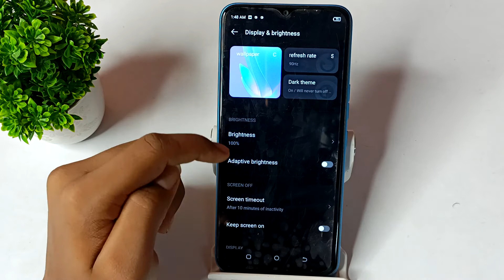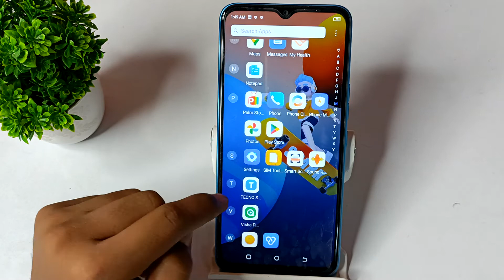How to set Home screen wallpaper in Tecno pop 5 , Home screen wallpaper mobile setting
how to set wallpaper in tecno pop 5 pro | tecno mobile automatic wallpaper change | how to set wallpaper in tecno pop 5 lte | tecno pop 5 pro main wallpaper kaise set kare | tecno home screen wallpaper
setting | wallpaper setting in tecno pop 5 pro | how auto change lock screen wallpaper in android mobile | how to set live wallpaper in tecno pop 5 pro | tecno pop 5 pro main wallpaper kaise setup kare | tecno pop 5 pro wallpaper settings | lock screen wallpaper